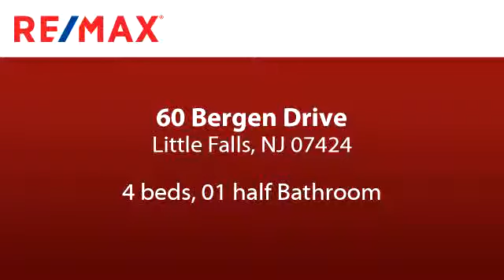Residential for sale - 60 Bergen Drive, Little Falls, NJ 07424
Welcome Home! Wonderful house on residential side street (NON-flood) offering FOUR bedrooms. A very pretty newer & updated kitchen (2006) with gorgeous granite counter-tops. Good sized living room with dinning area off the kitchen. There is an addition off the back that offers a comfortable den with access to the spacious and level yard. There's also an attached garage. New Heater March 2019, Electric 2003, Water Tank 2014, Make your appointment now!

Bedrooms: 4
Bathrooms: 01 half
Square Feet: 0
Price: $332,000

For more information about this property, please contact Rania Bibi at or . You can also text 5466944 to 67299.

06/02/2019 02:53:11 am

Last modified: